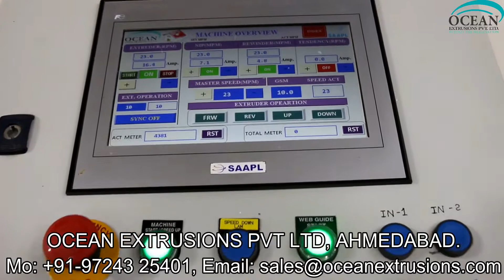Extrusions Lamination Machine Plant